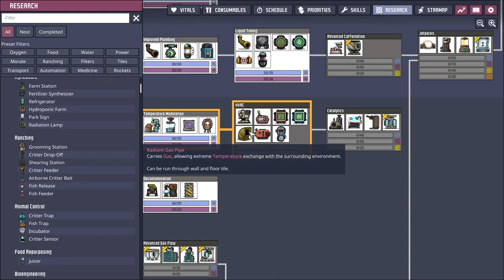Oxygen Not Included - 30 Build a gas mask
Genre :
» Strategy
» Management
» Business / Tycoon

Developer :
Klei Entertainment

Publisher :
Klei Entertainment

Release :
18 May  2017

Type :
- Walkthrough
- Playthrough

My Rig :
- Intel Pentium Gold G5400 3.7Ghz
- MSI H310 PRO-M2 PLUS
- WD Green SSD 240 GB
- Seagate 1TB SATA3
- Seagate 500 GB SATA3
- Memory RAM DDR4 PC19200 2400Mhz 8GB
- nVidia GeForce GTX 1050 Ti 4GB DDR5